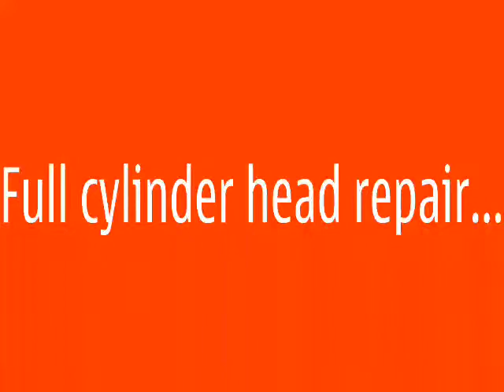Valve inserts fitted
From our cylinder head Masterclass feature in issue 219. The cylinder head is a cast iron head for Triumph TR4. These heads are prone to heat stress cracks but they can be repaired as proven in our feature. Here, the heated cylinder head is ready for the frozen inserts to be hammered in. All engineering done by Hurley Engine Services, Bath, Somerset.